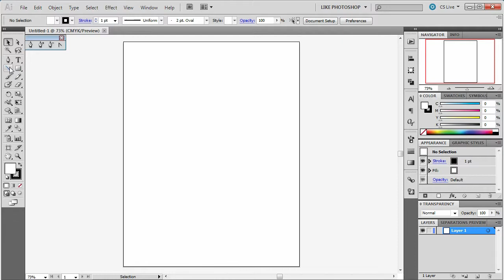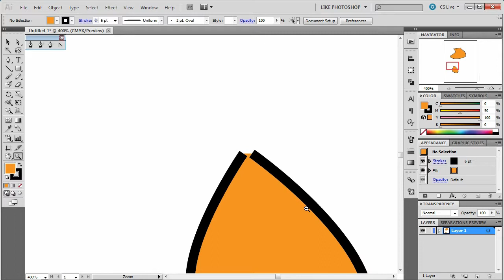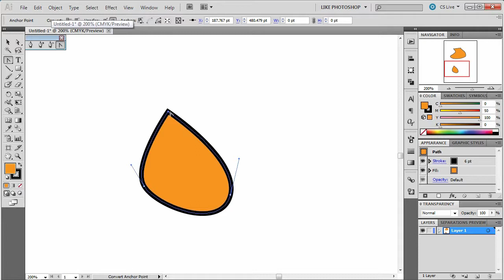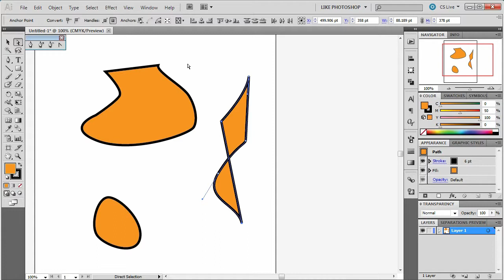010 AI CS5 Connect Paths